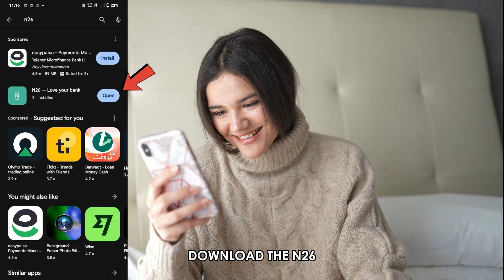How To Use N26 Virtual Card (How To Withdraw Money With N26 Virtual Card)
How To Use N26 Virtual Card (How To Withdraw Money With N26 Virtual Card). In this video tutorial I will show you how to use N26 virtual card.

To use your n26 virtual card, follow these steps:

1. Download the n26 app from Google store or Apple store and log in using your account number and password.
2. Navigate to the cards tab and click on the Get an additional card section. Here, choose the Virtual card option.
3. Then, click on the generate virtual card button and your card will be created.
4. In order to use your n26 virtual card to make purchases, you will have to link it to your Google wallet.
5. To do that, open your Google wallet app. Navigate to the Add to wallet section and click on it.
6. Then, select the payment card option. Click on New credit card or debit card. Here, add your n26 virtual card details, such as your card number and CVV.
7. Click on the Save and Continue button, which you will see at the bottom of your screen.
8. You can now use your n26 Virtual Card to make purchases anytime.